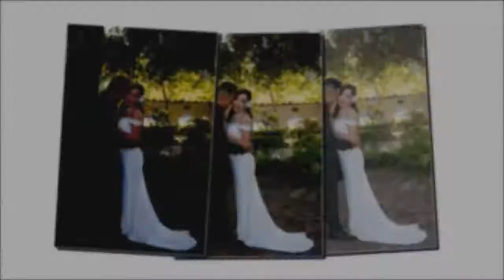Boda de Felipe slideshow fotos